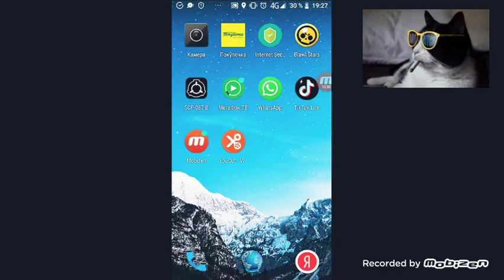scp-087-B обзор игры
просмотр игры